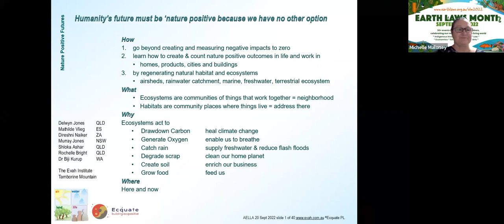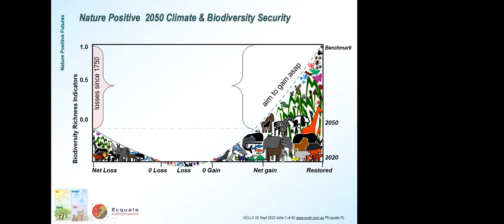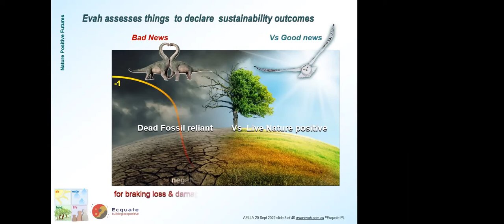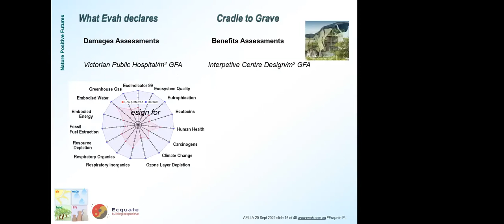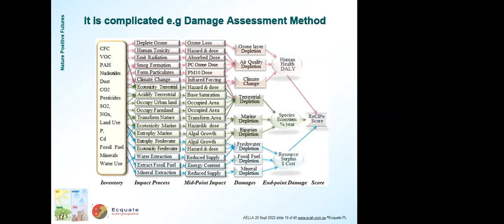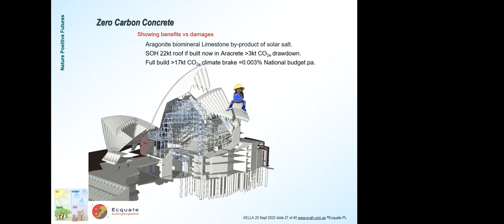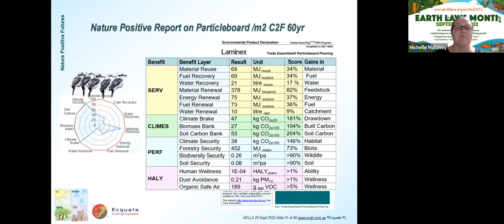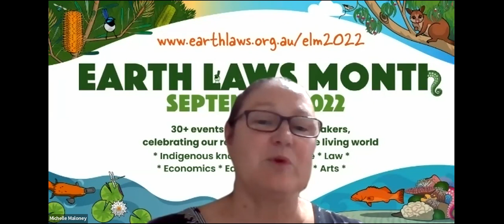Earth Laws Month 2022: Building Nature Positive Futures with Delwyn Jones, The Evah Institute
Humanity’s future needs to be ‘nature positive’ – we need to move beyond creating and measuring negative impacts and learn how to create buildings, human habitats and products that have a nature positive contribution to the world in which we live.

Join us for a fascinating presentation about how we can become nature positive.

ABOUT OUR SPEAKER – Delwyn Jones, The Evah Institute

Delwyn Jones, Evah’s founder, creates globally-adopted sustainability benchmarks, databases, guidelines, specifications and Environmental Product Declarations (EPD). Her national firsts include Life Cycle Analysis (LCA) Auditor to the Sydney Olympic Coordination Authority and LCA of NSW Supply green procurement contracts. Other national firsts include LCA of products, public buildings, infrastructure, EPDs (ThermoShield). Her briefs achieved the first 5-star Australian Building Greenhouse Rating. Her global firsts include LCA of whole-life net-positive-carbon building design and piloting construction-sector virtual-modelling LCA software at Stanford University USA and on KPMG Head Office in Holland.

ABOUT GREENPRINTS & THE GPX/GREENPRINTS EXCHANGE

Greenprints is a program created by the Australian Earth Laws Alliance (AELA) that:

    provides a practical, step-by-step approach to help people understand both the big picture and the small details of how to transform our societies, so we can care for the environment, build new economies and thrive within safe ecological and climate limits;
    can bring people together across communities and bioregions, to forge new futures, by joining up our existing and new efforts and initiatives;
    is an Australian-designed approach, that aims to be accessible to anyone. It demystifies and connects the many varied concepts, models and methods that can be used to create ecocentric, sustainable and regenerative communities, organisations and societies (It helps you use Doughnut Economics, Global Ecological Footprint, Rights of Nature, SDGs and other approaches!)

THE GREENPRINTS EXCHANGE

The Greenprints Exchange is a community of people with expertise across an array of knowledge systems and areas of expertise, including: Indigenous law, philosophy and culture, across natural sciences, social sciences, design, law, planning, food systems, design, the arts and more. The Exchange is quite literally a way for people to meet, exchange ideas and share their expertise with the Greenprints team, and Greenprints communities.